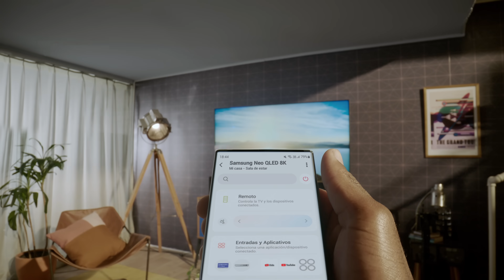Hacelo de manera SmartThings | Samsung